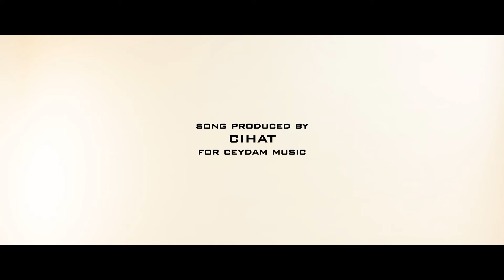Brak'Lul - NBG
Das offizielle Video zur Single "NBG", der Liebeserklärung der Zwillingsbrüder Mark und Mike alias Brak'Lul an ihre Heimatstadt Nürnberg.
Entstanden in Zusammenarbeit der beiden Rapper mit Produzent Cihat Celik (Ceydam Music) und Jugendfilmpreisträger Davide Grisolia (DGF).